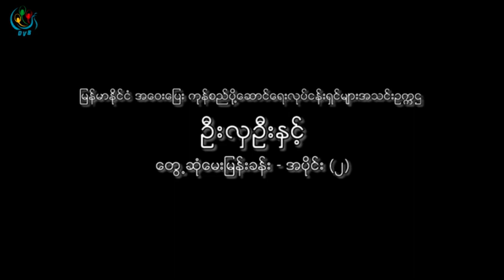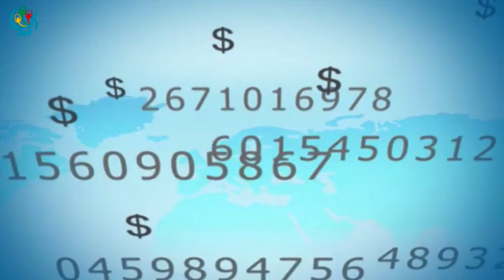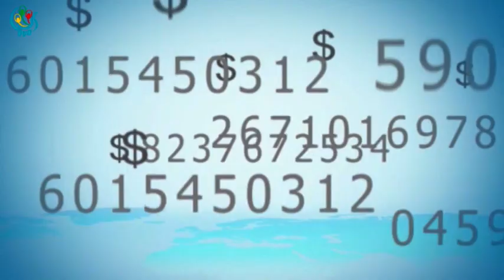DVB -စီးပြားေရးေလာက အစီအစဥ္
DVB TV -စီးပြားေရးေလာက
ျမန္မာႏုိင္ငံ အေ၀းေျပး ကုန္စည္ပုိ႔ေဆာင္ေရးလုပ္ငန္းရွင္မ်ား အသင္းဥကၠဌ ဦးလွဦး ႏွင့္ ေတြ႔ဆုံးေမးျမန္းခန္း - အပုိင္း(၂)
တင္ဆက္ - ညီငယ္
ရုိက္ကူး - သာႏုိးေ၀
တည္းျဖတ္ - ညီငယ္